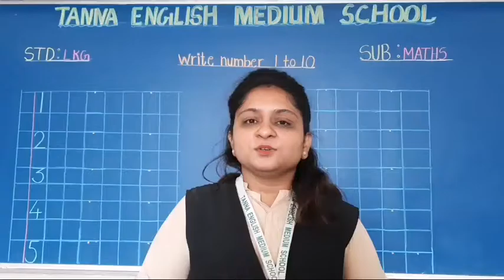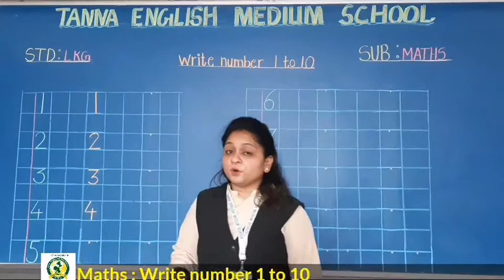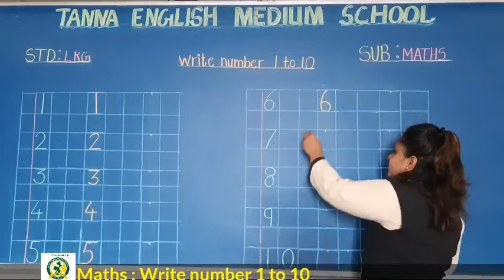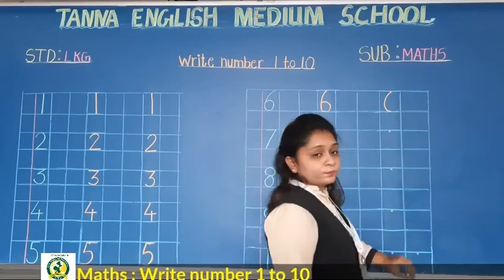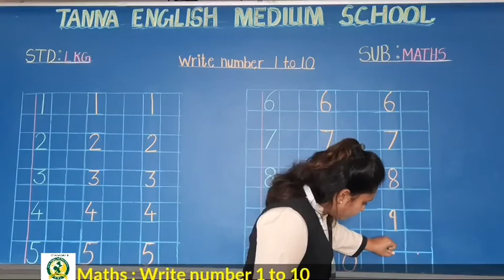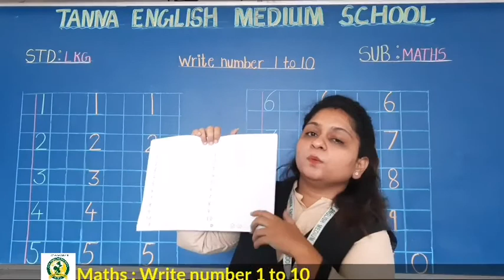6th_Oct LKG A Maths Write number 1 to 10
Write number 1 to 10